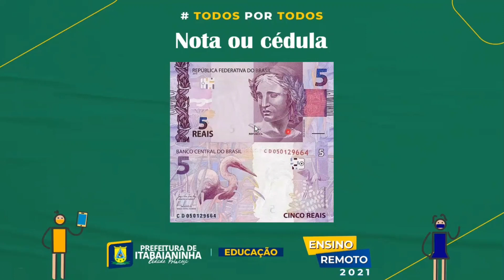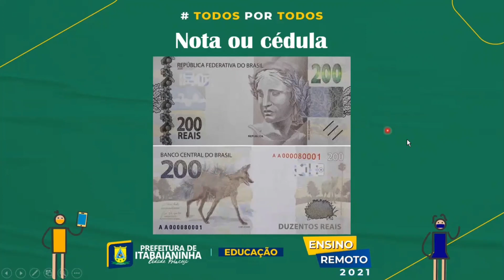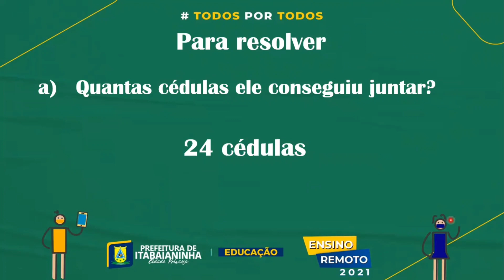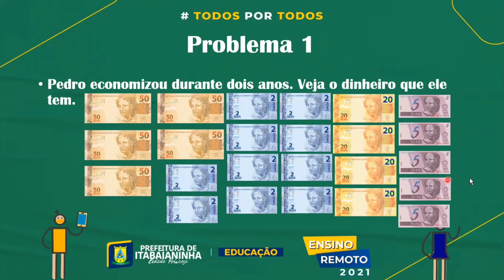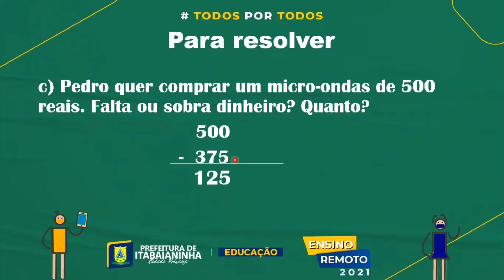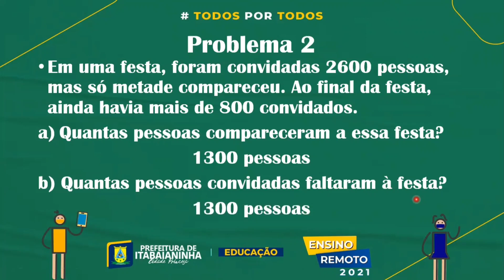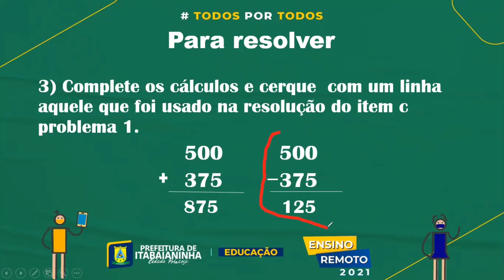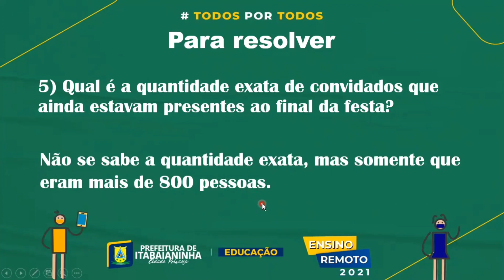Matemática - Aula 3 e 4 - 3º/4º Ano - (22/03 a 25/03) - Sistema Monetário